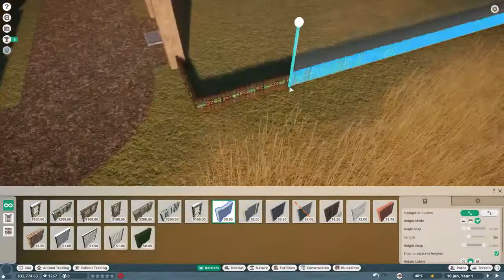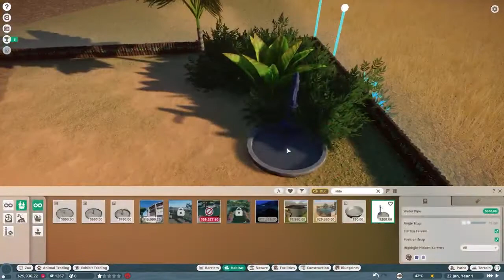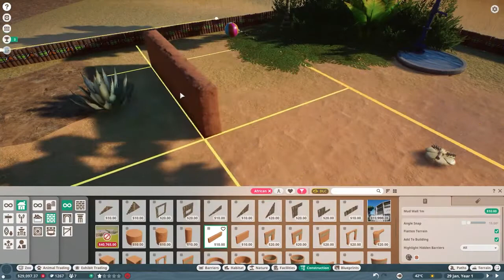Kampala Zoo - Episode 1 - Aldabra Giant Tortoise // Planet Zoo Speedbuild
In this episode we'll start a new franchise series called Kampala Zoo!
Kampala is  the capital and largest city of Uganda.

🍋 Wanna get some merch?